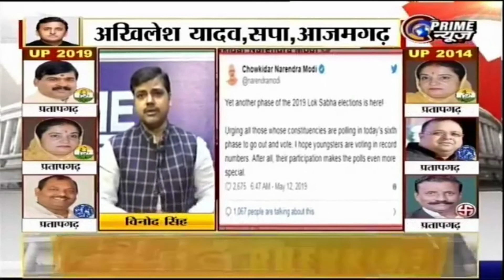डॉ.जितेन्द्र सिंह, (प्रदेश सचिव समाजवादी पार्टी) पार्टी का पक्ष रखते हुए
(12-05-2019) प्राइम न्यूज टी.वी. पर आयोजित राजनैतिक डिबेट में समाजवादी पार्टी के प्रदेश सचिव डॉ.जितेन्द्र सिंह ने पार्टी का पक्ष रखते हुए प्रधानमंत्री नरेन्द्र मोदी पर गिन-गिन पर तीर छोड़े। अपने सटीक जवाबों व तर्क से उन्होंने कई बार एंकर व अन्य दलों के प्रवक्ताओं को निरुत्तर सा कर दिया।